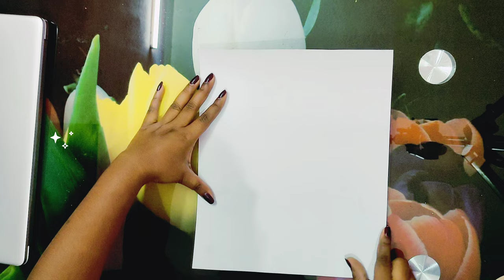Maa Lakshmi Drawing Easy / Laxmi Devi Drawing Step by step / Goddess Lakshmi Outline Drawing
Let's learn how to draw Maa Lakxmi with Oil Pastels

Below are the material lists that I have used for this drawing:
Paper: Buff cartridge (from local shop. you can use any good quality cartridge paper too)
Masking tape
Apsara 8B Pencil
Eraser( apsara)
Oil pastels (polo oil pastels 50 shades)
Acrylic colours (camel/favicryl)
Brush: no.0,1 ( local shop)
This video can be drawn for the following topics also:
lakshmi drawing
lakshmi ji drawing
laxmi drawing easy
lakshmi bai drawing
lakshmi chi drawing
lakshmi drawing easy
lakshmi drawing god
lakshmi drawing hard
lakshmi drawing please
lakshmi drawing sketch
lakshmi drawing tamil
lakshmi mata drawing
lakshmi owl drawing
lakshmi ratan drawing
lakshmi vishnu drawing
lakshmi yantra drawing
xyz lakshmi drawing
lakshmi drawing drawing
lakshmi drawing lakshmi
lakshmi drawing unicorn
lakshmi narayan drawing
lakshmi drawing funny video
lakshmi drawing in easy
lakshmi drawing with colour
lakshmi drawing and colouring
lakshmi drawing lakshmi drawing
lakshmi bomb drawing
lakshmi chitra drawing
lakshmi drawing art
lakshmi drawing diwali
lakshmi drawing simple
lakshmi drawing small
lakshmi film drawing
lakshmi ganesh drawing
lakshmi hands drawing
lakshmi legs drawing
lakshmi movie drawing
lakshmi thakur drawing
laxmi yantra drawing
lakshmi drawing painting
lakshmi narasimha drawing
lakshmi vratham drawing
rani lakshmi bai drawing 3d
lakshmi drawing colour
laxmi ji drawing easy
drawing rani lakshmi bai
lakshmi drawing in tamil
lakshmi drawing step by step
laxmi drawing oil pastel
laxmi drawing with colour
laxmi drawing hard
lakshmi amman drawing
lakshmi drawing dakhva
lakshmi sami drawing
lakshmi talli drawing
radha lakshmi drawing
lakshmi drawing picture
lakshmi festival drawing
lakshmi nakshathra drawing
laxmi's drawing world
lakshmi bai drawing easy
lakshmi devi drawing video
lakshmi drawing in kannada
lakshmi god drawing easy
lakshmi mata drawing easy
laxmi drawing easy step by step
drawing of lakshmi
laxmi art drawing
lakshmi devi drawing
lakshmi full drawing
lakshmi puja drawing
lord lakshmi drawing
real lakshmi drawing
varma lakshmi drawing
lakshmi bhagwan drawing
lakshmi goddess drawing
lakshmi narayana drawing
lakshmi saraswati drawing
lakshmi drawing with oil pastels